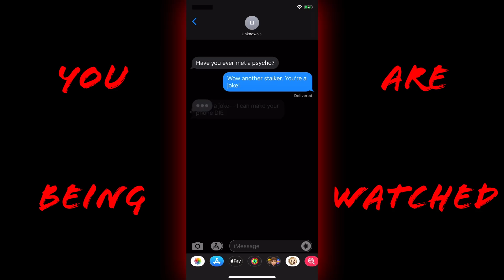What would you do?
Creepy text turns sinister.